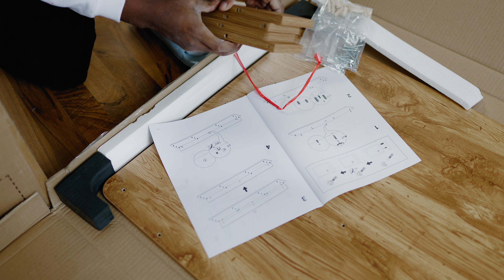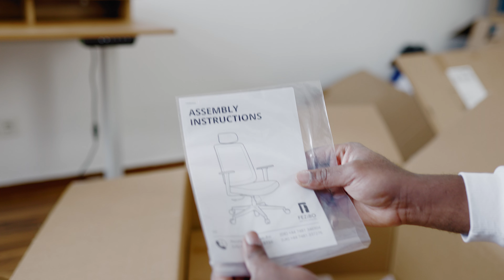Je change de Setup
Liens Utiles

Produits utilisés dans cette vidéo :
Ma camera : Canon r5c
La camera que je conseille pour débuter

Mes Objectifs :
sigma 35 mm 1.4
Sony 50 mm 1.8
Sony Zeiss 24-70 F4

Éclairage: Aputure 120D Mark 2
Godox SL60
Aputure MC
Godox softbox

Microphone
Shure SM7B
Rode Video mic pro plus
Rode Video Mic
Microphone Cravate
RODE NTG3
Microphone Stand
Rode PSA1

Deco
Neon LED
Eve Flare